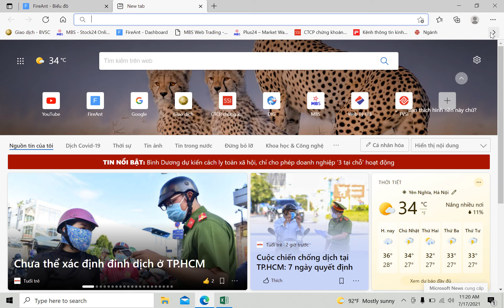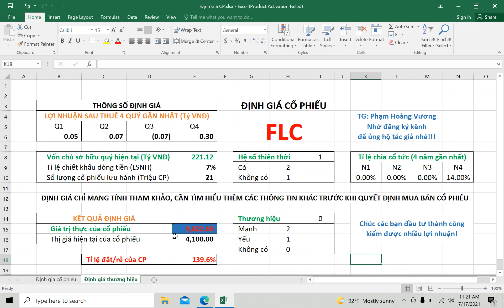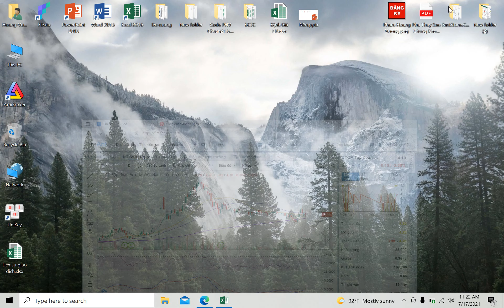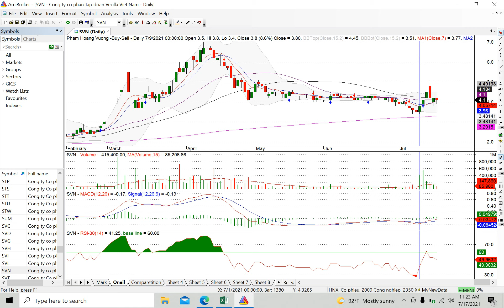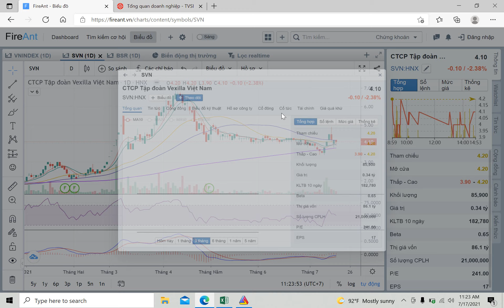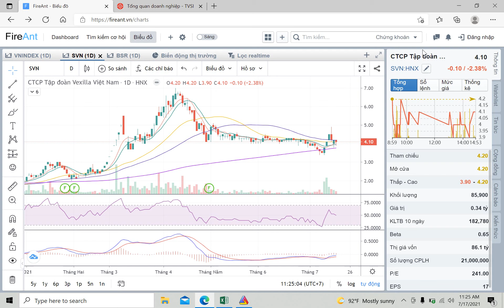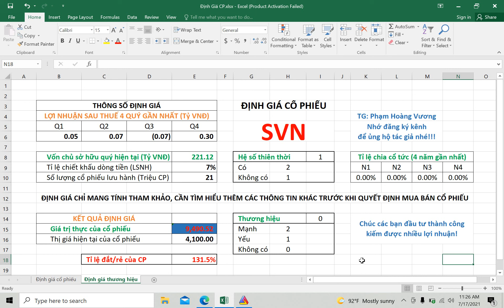Định giá cổ phiếu rác SVN Q1/2021